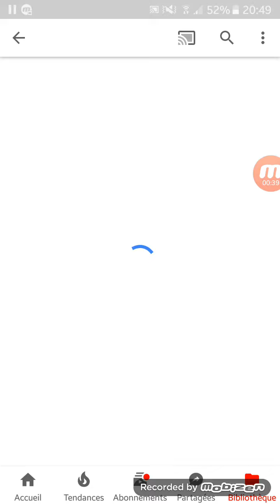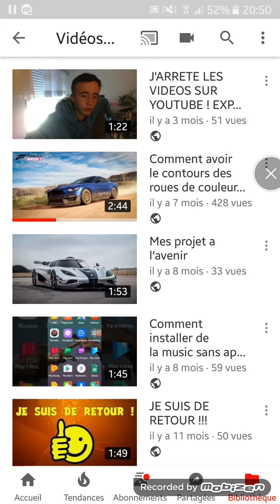Je fais une pub pour La Zerre , Allez vous abonnée sa lui fera plaisir ✌